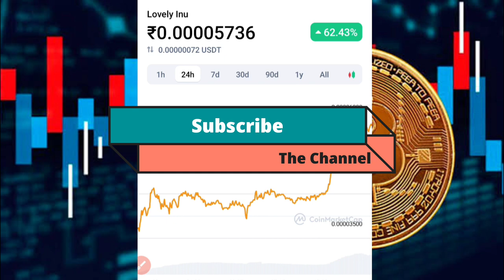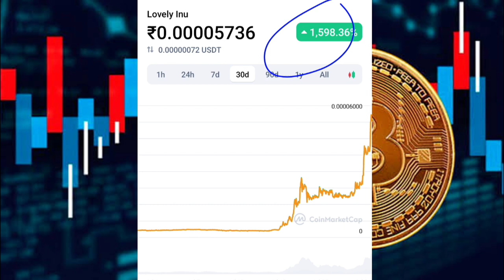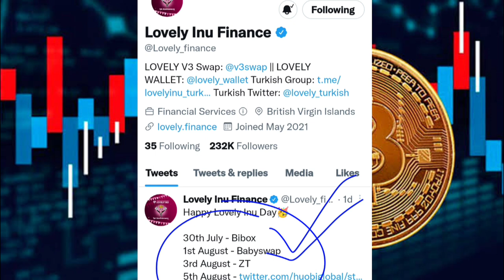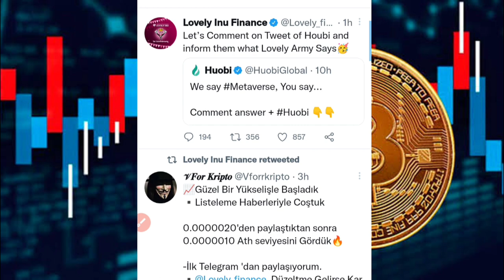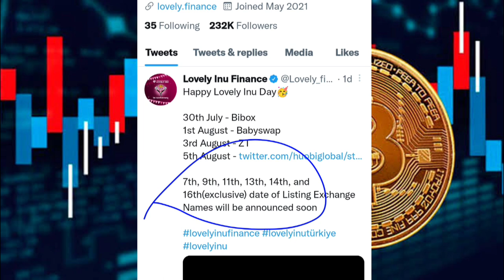Lovely Inu Finance Next Listing On Binance? 🔥🎉🚀 Reality Of Lovely Inu 🔥 Baby Dogecoin Army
To Dosto Aap Sabhi Ka Swagat Hai...

Aaj Is video me Main Meme Token Lovely Inu Finance ke bare me Batane Jaa Raha Hu, Lovely Inu kya hai, Lovely Inu ka future kya hai, Lovely Inu update and price prediction ke bare me bhi discuss kiya hai, Or Lovely Inu Aapko Kaise Millionaire Bana Sakta Hai...

Topic cover in this video :👇👇👇👇👇👇👇

1- What is Lovely Inu in hindi
2- How to buy Lovely Inu
3- best meme token to invest in
5- Reality of Lovely Inu in hindi
6- Lovely Inu latest update
7- Lovely Inu future price prediction
8- Lovely Inu Finance kaise kharide